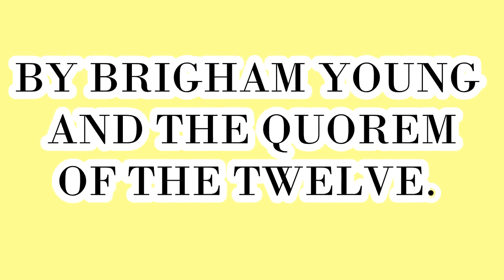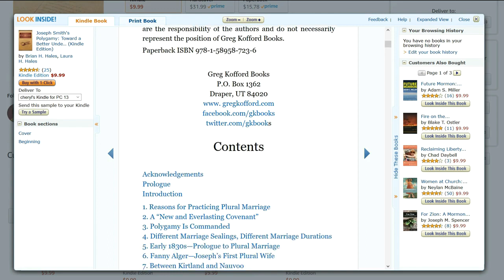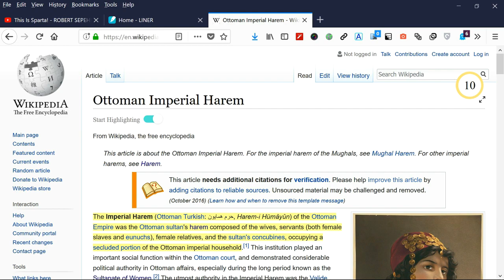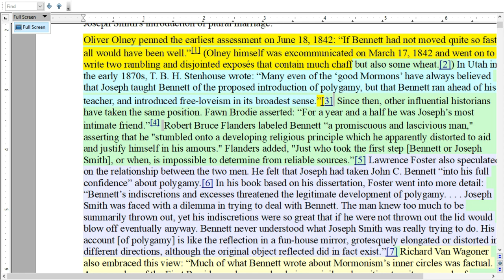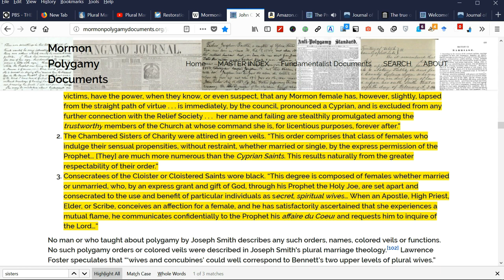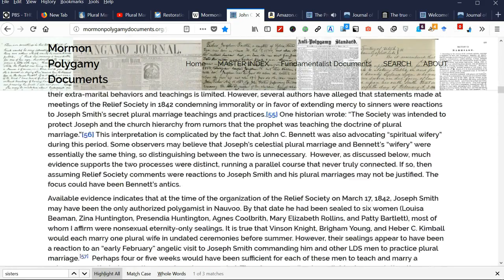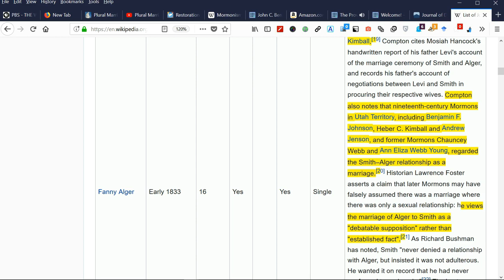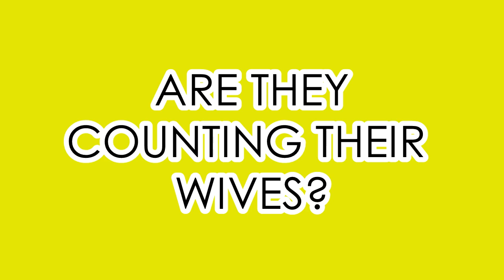Mormon Polygamy is a Fraud, Designed by Brigham Young to Enslave & Traffic Women & Children! 1.0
Review of evidence shows Joseph Smith denounced polygamy his entire life  Brigham Young began immediately marrying Nauvoo men to multiple wives with fury, marrying 9 wives to John D. Lee, immediately after Smith death. All evidence connecting Smith to this barbaric practice was concocted and produced years after Smith's death. The evidence the Utah Church continues to rely on to connect Smith to polygamy is so unreliable it could not  be admitted in a court of law.

As a professional,  I believe I can evaluate what is reliable evidence admissible in court. Mr. Hales provides no reliable admissible evidence that Joseph Smith Jr. practiced polygamy. The evidence I provide are reliable sources admissible in court.

First Joseph Smith denied polygamy and recorded such statements in reliable declarations published  by the first presidency  written  contemporaneously  and corroborated by religious business records showing that polygamists were excommunicated, such as John C. Bennett and others,  when discovered. Business records produced in the normal course of business are admissible in court with proper foundation by a custodian of business records.

Hales' evidence is for the most part inadmissible. Hales himself admits in his numerous books, “there is scant” direct evidence that  Smith practiced polygamy. Most problematic is the revelation itself which purports to be a business record, however it is inadmissible because it was not produced in normal course of business. Witnesses state that the revelation was  written one evening in response to Hyrum Smith's request, and then burned, but then it shows up five years later pulled out of a personal diary.  Clearly, the D&C revelation itself is inadmissible as unreliable because it is not a business record done in the course of business and it provenance or chain of custody is suspect.
Any evidence that would withstand legal scrutiny proves Smith did not practice polygamy, but excommunicated and exiled all persons who were discovered practicing or promoting plural
marriage in secret.

     Minutes of meetings where Smith spoke to the Relief Society show Smith understood he and his Review of evidence shows Joseph Smith denounced polygamy his entire life  Brigham Young began immediately marrying Nauvoo men to multiple wives with fury, marrying 9 wives to John D. Lee, immediately after Smith death. All evidence connecting Smith to this barbaric practice was concocted and produced years after Smith death. The evidence the Utah Church continues to rely on to connect Smith to polygamy is so unreliable it could be admitted in a court of law. Any evidence that would withstand legal scrutiny proves Smith did not practice polygamy, but excommunicated and exiled all persons who were discovered practicing or promoting plural marriage in secret.

     Minutes of meetings where Smith spoke to the Relief Society show Smith understood he and his church was being undermined and corrupted by the Quorum of the 12 led by Brigham Young and that Smith feared for his life.church was being undermined and corrupted by the Quorum of the 12 led by Brigham Young and that Smith feared for his life.